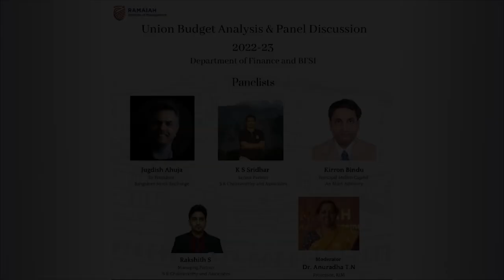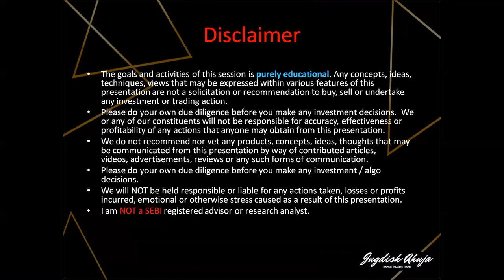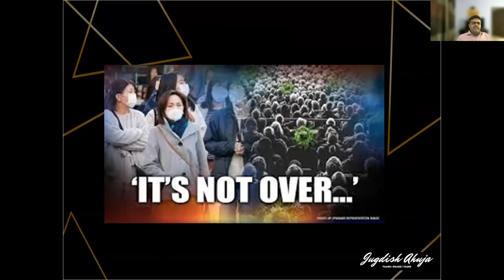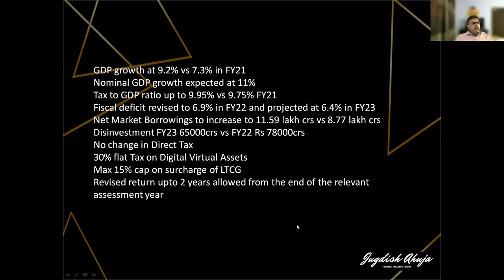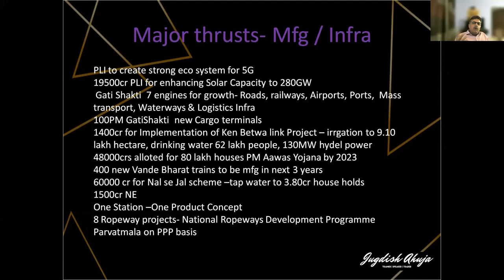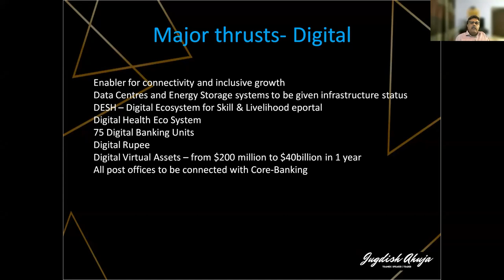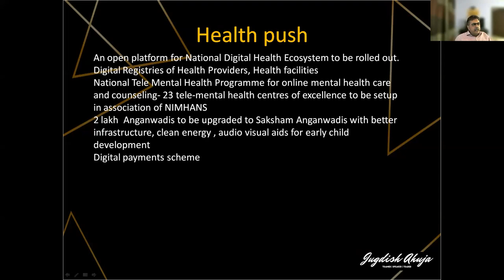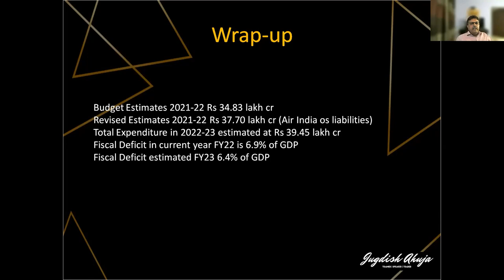Union Budget 2022-23 - Hidden Secrets & Birds eye view.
This Budget has a few unique features which can alter the course of finance for Governments in the future. The Digitization, push, the roping in  of Digital Virtual Assets , and the creation of the Digital rupee are fore bearers of the future of trade and commerce for the future.This Union Budget of India for FY22-23 was the shortest one presented by our FM Mrs Nirmala Sitaraman. and was the 4th in succession.